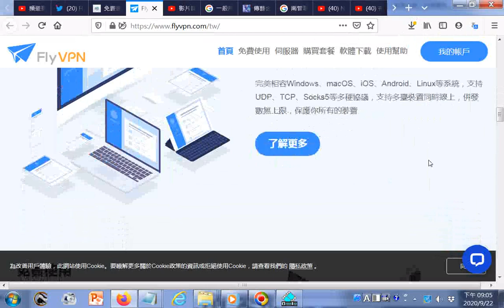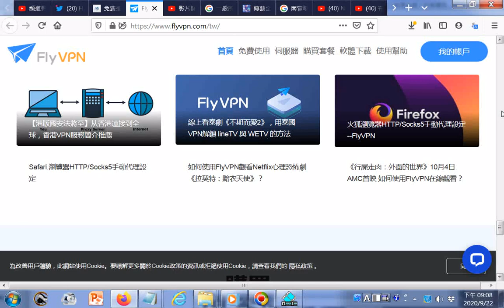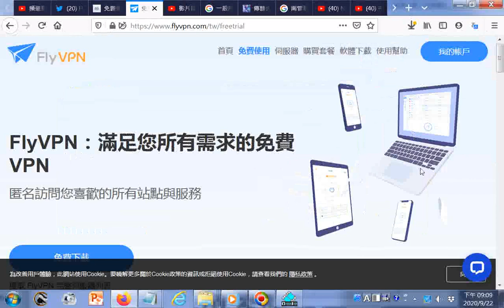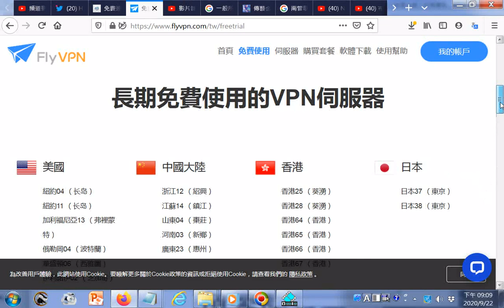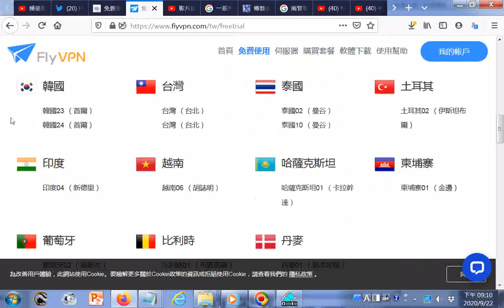免費使用FlyVPN，註冊即可使用免費VPN伺服器.htm+免費使用FlyVPN，註冊即可使用免費VPN伺服器.htm20200922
閩南語讀經影片合輯